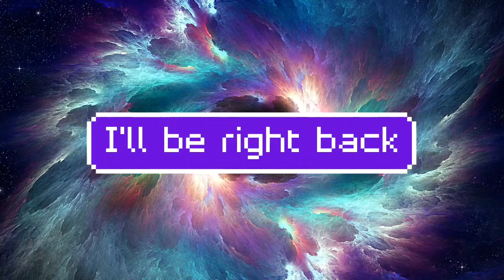I'll be right back (read desc)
Hello everyone I just wanted to tell everyone that I will be off youtube untill I get the proper equipment for my channel. I do not know when I will be posting again but i promise i will be back eventually bye.